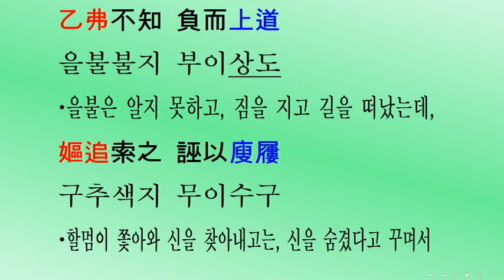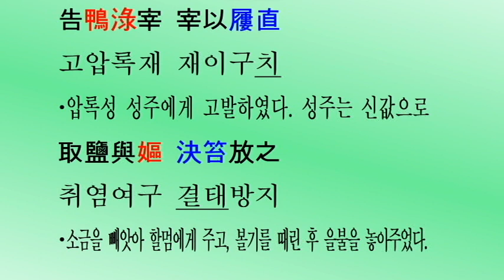[두뇌자극: 3살~80살, 1057회] 삼국사기 고구려 15대 미천왕(서기300~331년) 대륙고구려 역사복원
[머리를 깨우자: 3살~80살] 삼국사기 제17권 고구려본기 제5(三國史記卷第十七高句麗本紀第五) 고구려 15대 미천왕(美川王) 서기300~331년(단기2633~2664년) 대륙고구려 역사복원